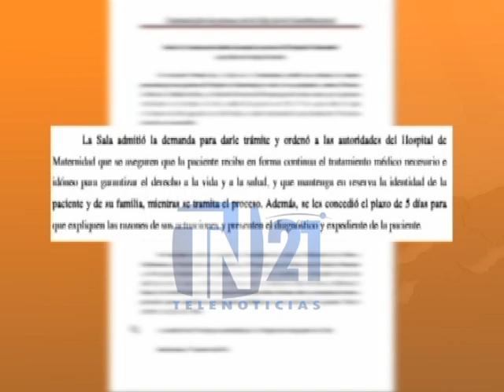CSJ Admite demanda en caso de aborto